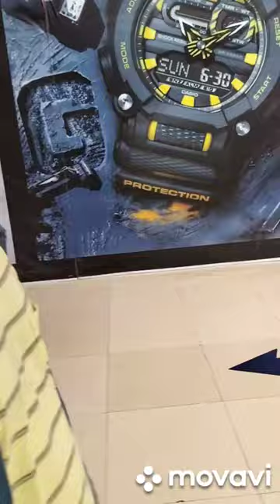My First vlog human cctv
panoorin po para malaman kung saan cya titingin